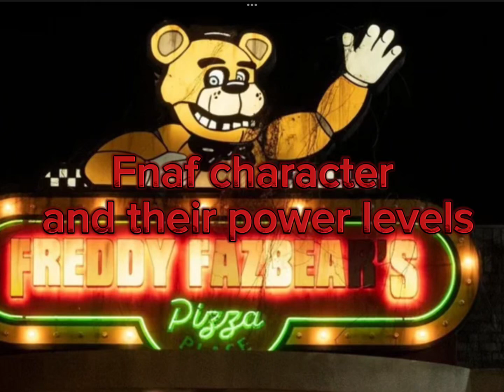Fnaf characters and their power levels